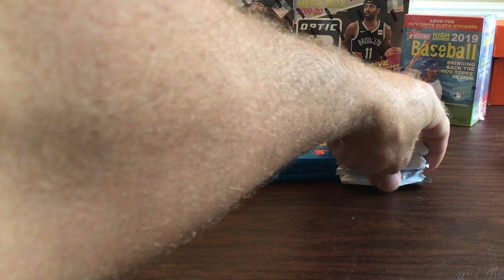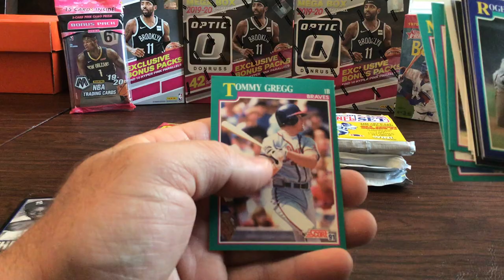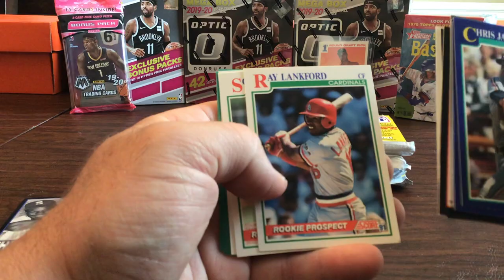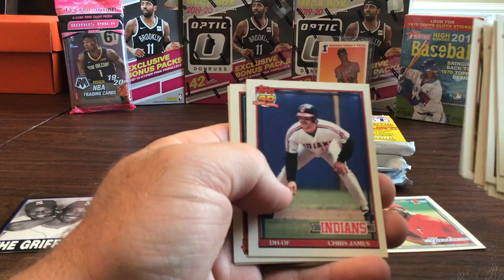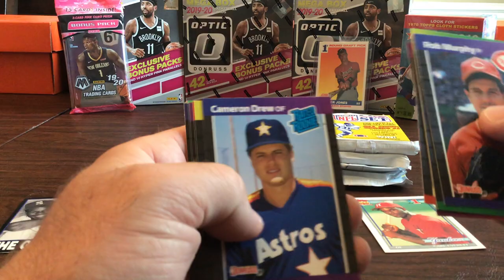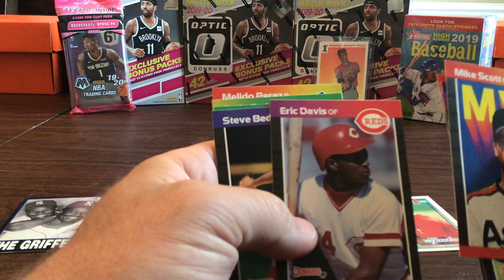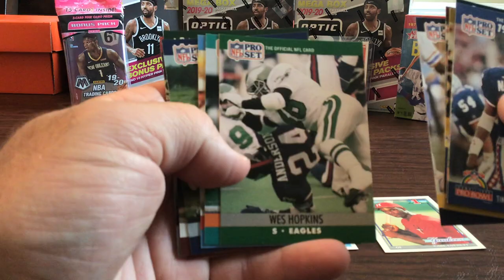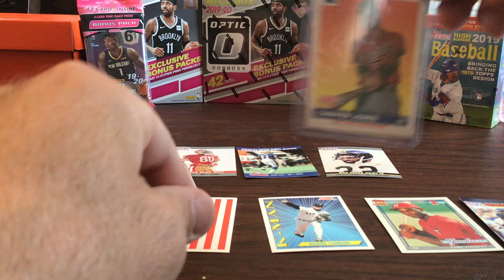Flea Market Baseball Card Break! Chipper RC🔥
Found some more packs at flea market and pulled a Chipper Jones RC.